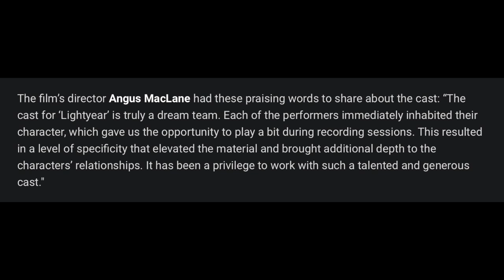Lightyear | Full voice cast announced | Keke Palmer, Ozo Abuba, Peter Sohn, Taika Waititi and more!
Along with the official trailer for Pixar's Lightyear Disney released the full voice cast who will be joining Chris Evans as Buzz Lightyear.  The cast includes Peter Sohn, Keke Palmer, Uzo Abuba, Dale Soules, Taika Waititi, Isiah Whitlock Jr, Efren Ramirez, James Brolin and Mary McDonald-Lewis.  Watch this video for my theories about which characters they are voicing!